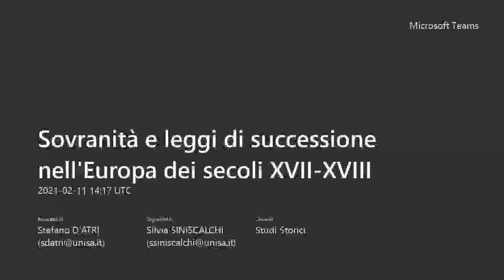Sovranità e leggi di successione nell'Europa dei secoli XVII-XVIII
Interventi
Marcello Verga

Responsabile
Stefano d’Atri